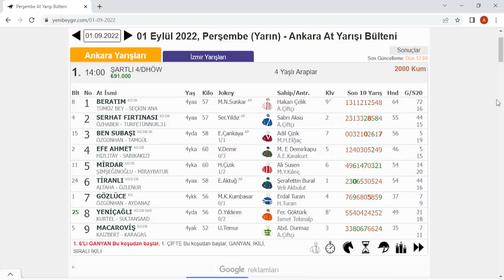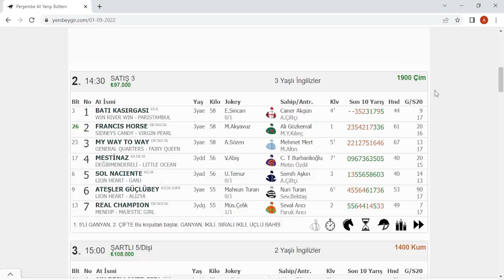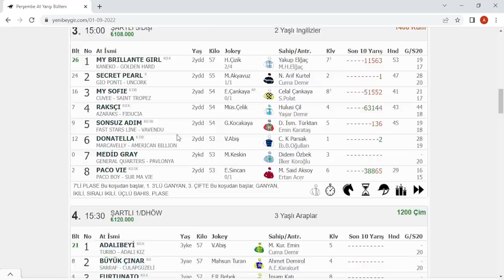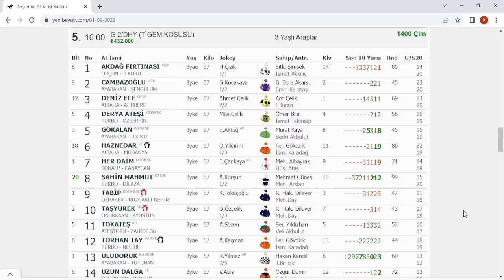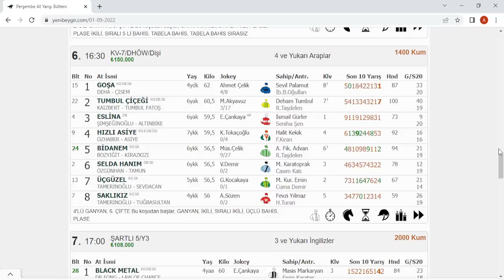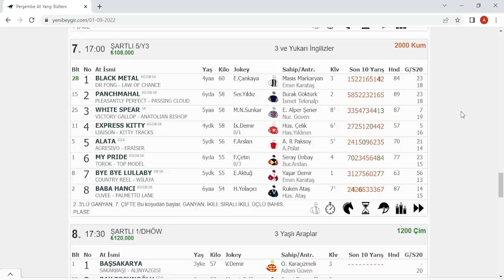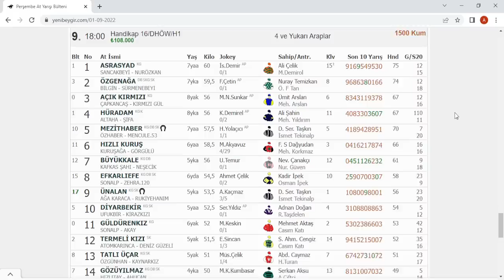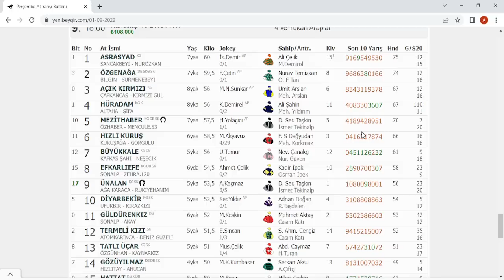01 EYLÜL 2022 PERŞEMBE ANKARA YARIŞ TAHMİNLERİ ALTILI TAHMİNLERİ GANYAN TAHMİNLERİ-TJK